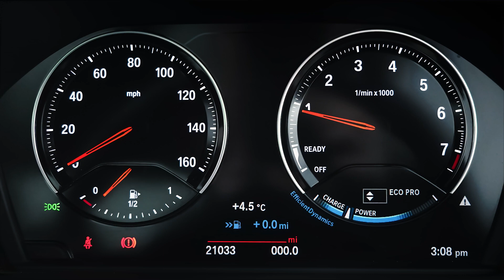BMW 2 SERIES 218i M Sport 2dr [Nav] - YR19SPF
The BMW 2 Series Coupé is the quintessence of automotive individuality and creates its own class. The revolutionarily sporty design exudes motion even while standing still. Its radical dynamics with a decidedly lively rear-wheel drive and a high degree of comfort. Lloyd BMW Blackpool, we are proud to present this beautiful BMW 2 Series 218i M Sport. Finished in Estoril Blue paintwork complimented with Anthracite Hexagon cloth Alcantara upholstery trim. This 218i is also fitted with 18" 719M Bi-colour Jet Black Double-spoke M light alloy wheels. All engines are turbocharged for improved performance and economy. A six-speed manual is standard on 218i, there s a 1.5-litre, three-cylinder petrol in the 218i. Don t miss on this beautiful BMW 2 series Coupe! This impressive vehicle has everything you need to master both the urban city drives and rural countryside journeys in both comfort and style. All of our cars also come with a minimum of 12 months warranty, giving you that extra peace of mind. We are proud to say we have no hidden admin fees or costs. We're open 7 days a week, so your more than welcome to visit the car where team will be there to greet you.